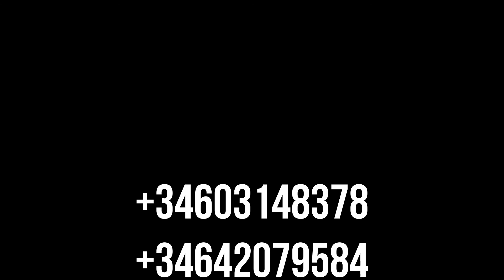STUNNING 3 BED 2 BATH TOWNHOUSE WITH UNINTERRUPTED SEA VIEWS IN PUNTA PRIMA ref 1035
Don't forget to book your viewing with us.